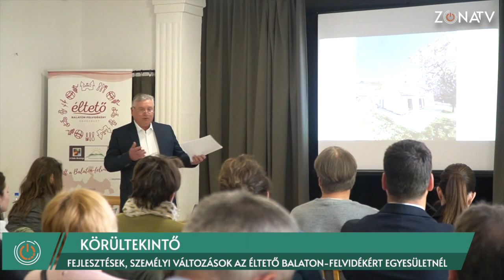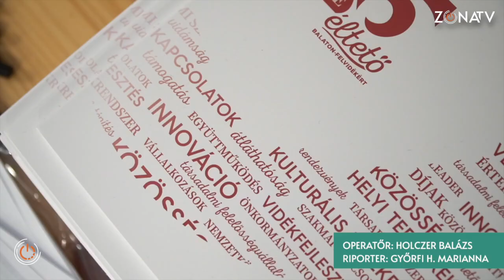ZÓNA TV - KÖRÜLTEKINTŐ - Fejlesztések, személyi változások az Éltető közgyűlésén - 2024.04.24.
Az elmúlt héten tartotta közgyűlését az Éltető Balaton-felvidékért Egyesület a monoszlói művelődési házban. Értékelték az elmúlt évet gazdasági szempontból is, szóltak az idei tervekről, a Helyi Fejlesztési Stratégiáról, valamint megválasztották az új alelnököt és a védjegytanács elnökét. Bemutatkozott továbbá a munkaszervezet új vezetője is.